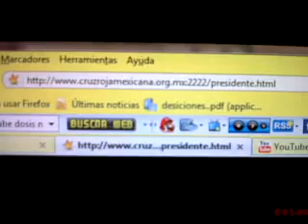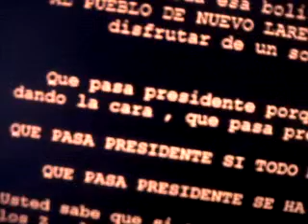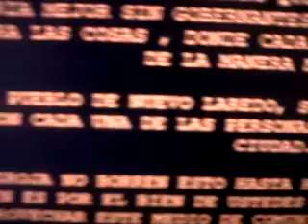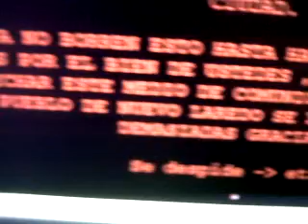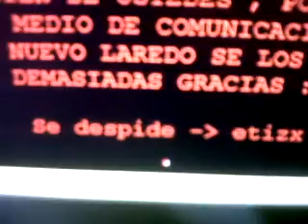Hacker a la Cruz Roja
Cuando hackearon la página de la Curz Roja... Sí, creo que no salió mucho en las noticias.